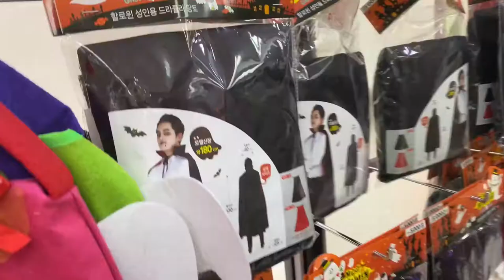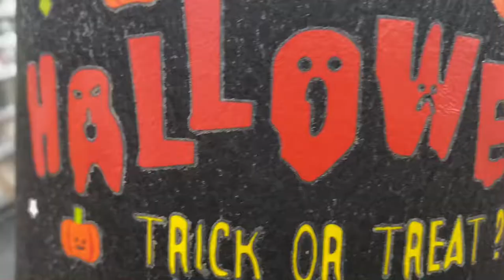ANCHA OLDIN CHIQISHI KERAK BOLGAN VLOG /KOREYADA 8yil🤯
Kanalimiz osishi rivojlanishi uchun oz hissangizni qoshing LIKE KOMMENT va Albatta videoni dostlaringiz bilan ulashing Rahmat

 Videolarimiz sizlarga ma'qul kelayotgan bo'lsa hursandmiz

Hurmat ila

SARVAR ALIKULOV